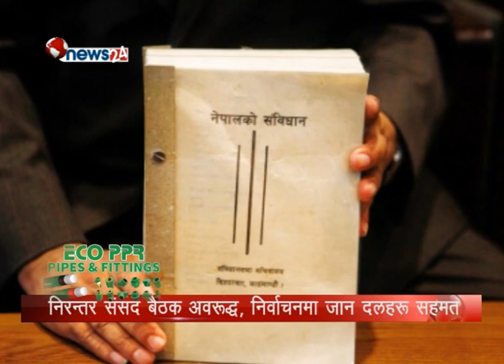के निर्वाचनमा जाने हिम्मत गर्लान त दलहरुले ?- POWER NEWS WITH SANGAM BANIYA.